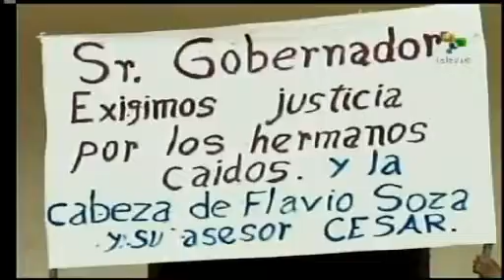México: familiares de indígenas mortos pedem justiça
Familiares de nove indígenas assassinados neste sábado numa emboscada em Oaxaca, sul do México, pedem justiça e segurança. teleSUR